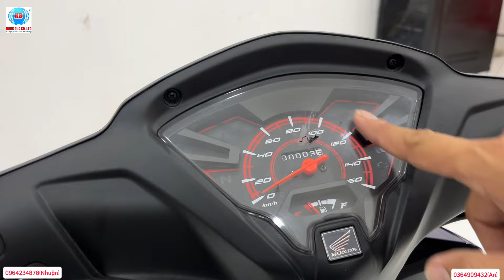Giá xe rsx 2024 |14/04/2024|Trả góp lãi suất 0.79% nhận cavet gốc|thu xe cũ đổi xe mới|Hồng Đức 10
Phone & zalo : (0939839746 Trí hoặc  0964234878 Nhuận hoặc 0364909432 Văn An)nhân viên tư vấn bán hàng Head Hồng Đức 10 châu thành-sóc trăng